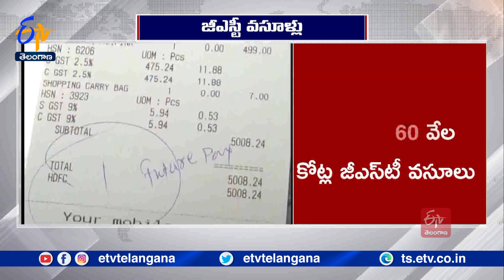India's March GST Collection Rises to Second-Highest Rs 1.60 Lakh Crore | పెరిగిన GST ఆదాయం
మార్చి నెలలో GST వసూళ్లు 13 శాతం పెరిగి. లక్షా 60 వేల కోట్లు మేర వచ్చాయి. GST అమల్లోకి వచ్చిన తర్వాత రెండో అతిపెద్ద వసూళ్లు ఇవేనని. కేంద్ర ఆర్థిక శాఖ తెలిపింది. GST ఆదాయం మార్చి నెలలో లక్షా 60 వేల 122 కోట్లు రాగా. అందులో కేంద్ర GST 29వేల 546 కోట్లు, రాష్ట్ర GST 37వేల 314 కోట్లు, I.G.S.T 82వేల 907 కోట్లుగా ఉన్నట్లు ఆర్థిక శాఖ ఓ ప్రకటనలో తెలిపింది. సెస్ రూపంలో మరో 10వేల 355 కోట్లు వసూలైనట్లు వివరించింది. 2022-23 ఆర్థిక సంవత్సరంలో మొత్తం 18 లక్షల 10 వేల కోట్ల రూపాయల మేర వసూలైనట్లు పేర్కొంది. 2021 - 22 ఆర్థిక సంవత్సరంతో పోలిస్తే 22 శాతం అధికమని తెలిపింది. 2022-23 ఏడాదిలో సరాసరిన ప్రతి నెల లక్షా 51 వేల కోట్లు రూపాయల మేర GST వసూలైనట్లు పేర్కొంది. గత ఏడాది ఏప్రిల్ లో అత్యధికంగా లక్షా 68 వేల కోట్ల రూపాయల మేర GST వసూలైంది.